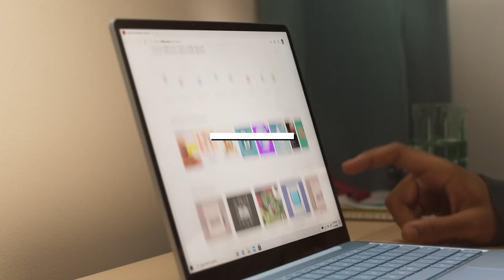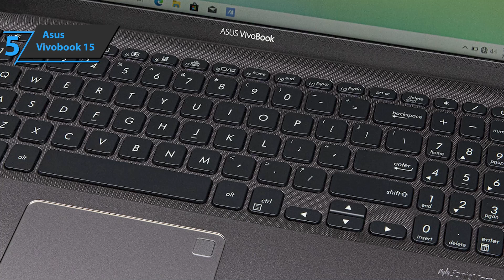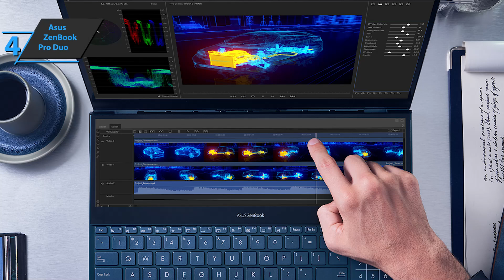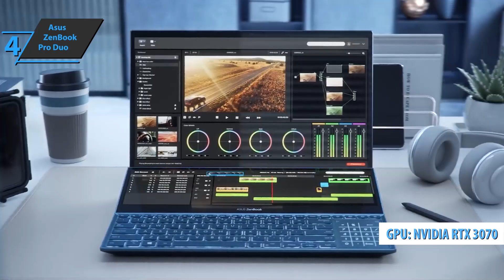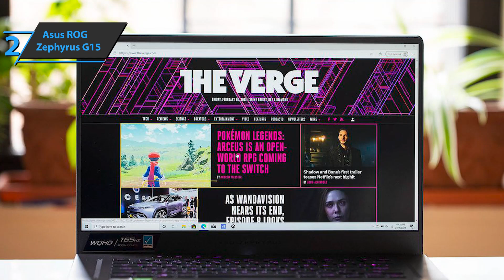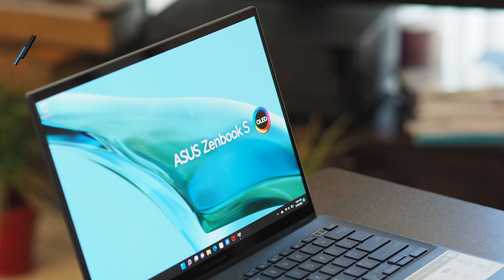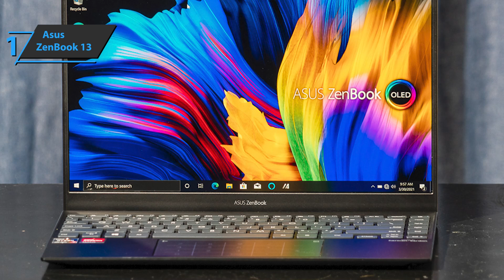Top 5 BEST Asus Laptops of [2022]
➜ Links to the best Asus Laptops 2022 we listed in this video:

►US Links◄
➜ 5. Asus Vivobook 15 - 3LfJPdf
➜ 4. Asus ZenBook Pro Duo - 3LfVKIh
➜ 3. Asus VivoBook Flip 14 - 3vd6qBz
➜ 2. Asus ROG Zephyrus G15 - 3F0lHt7
➜ 1. Asus ZenBook 13 - 3MtcDzo
►UK Links◄
➜ 5. Asus Vivobook 15 - 3vEMqHj
➜ 4. Asus ZenBook Pro Duo - 3ENQngI
➜ 3. Asus VivoBook Flip 14 - 39idYdZ
➜ 2. Asus ROG Zephyrus G15 - 3OEbZ3G
➜ 1. Asus ZenBook 13 - 3rMD8rl
►CA Links◄
➜ 5. Asus Vivobook 15 - 38p1Gji
➜ 4. Asus ZenBook Pro Duo - 3EJgcyC
➜ 3. Asus VivoBook Flip 14 - 3Lkca2m
➜ 2. Asus ROG Zephyrus G15 - 38mF0Az
➜ 1. Asus ZenBook 13 - 3LihYJE

We have just laid out the top 5 best Asus laptops 2022. In 5th place is the Asus Vivobook 15, our pick for the best affordable Asus laptop. In 4th place is the Asus ZenBook Pro Duo, our pick for the best graphic design Asus laptop. In 3rd place is the Asus VivoBook Flip 14, our pick for the best student Asus laptop. In 2nd place is the Asus ROG Zephyrus G15, our pick for the best gaming Asus laptop. In 1st place is the Asus ZenBook 13, our pick for the best overall Asus laptop.